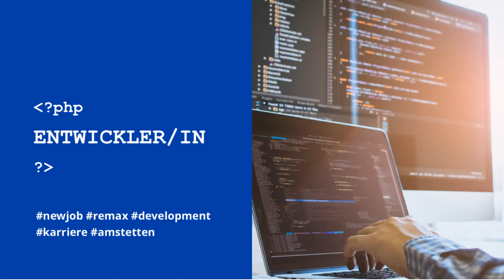Senior Software Engineer - PHP - Web-Entwickler bei RE/MAX Austria in Amstetten/Vollzeit/Homeoffice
Vollzeit in Amstetten - flexible Arbeitszeiten - Homeoffice - Du sprichst fließend PHP und deine große Leidenschaft ist es auf höchstem Niveau algorithmisch zu denken. Bei RE/MAX Austria erwarten dich herausfordernde und abwechslungsreiche Anwendungen für die Immobilienbranche der Zukunft. Du möchtest mit an Bord und mit uns gemeinsam die Immobilienbranche nachhaltig prägen? Wenn ja, dann bewirb dich jetzt, wir freuen uns darauf dich kennenzulernen.

Deine Aufgaben
Du bist federführend bei der technischen Planung und entwickelst Applikationen und maßgeschneiderte Lösungen sowohl für den Immobilienmakler als auch den Immobilienkunden der Zukunft. Dabei setzen wir gemeinsam neue Maßstäbe in der digitalen Welt der Immobilienbranche.

Dein Profil
Abgeschlossene Ausbildung (HTL, FH/Uni) mit Schwerpunkt Web-Entwicklung / Informatik / digitale Medien; inkl. einschlägiger Berufserfahrung
Exzellente Kenntnisse in PHP
Versiert mit RDBMS wie MySQL
Kenntnisse im Umgang mit Webservice-Technologien wie REST sowie in der Web-Entwicklung mit HTML, CSS, JavaScript runden dein Profil ab
Du bist ein Teamplayer, arbeitest aber trotzdem selbstständig und übernimmst Verantwortung
Du bringst ein hohes Maß an Lernbereitschaft mit
Was wir dir bieten
Flache Hierarchien, miteinander arbeiten auf Augenhöhe, flexible Arbeitszeiten sowie eine äußerst wertschätzende Firmenkultur in einem familiären Umfeld. Du arbeitest in modernen und hellen Büros sowie mit Freunden im Team zusammen, bei denen der Spaß auch niemals zu kurz kommt.

Das Brutto-Einstiegsgehalt für diese Position liegt bei 3.500,- Euro pro Monat. Das tatsächliche Gehalt vereinbaren wir gemeinsam mit dir.

RE/MAX Austria, IF Immobilien Franchising GmbH
Bahnhofstr. 2, 3300 Amstetten
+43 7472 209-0